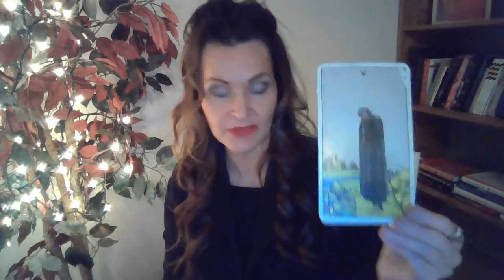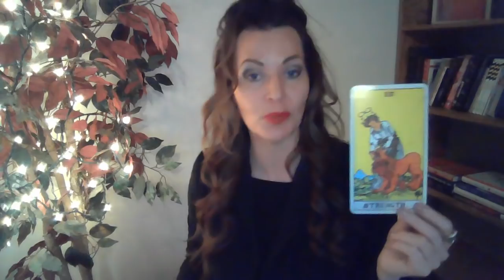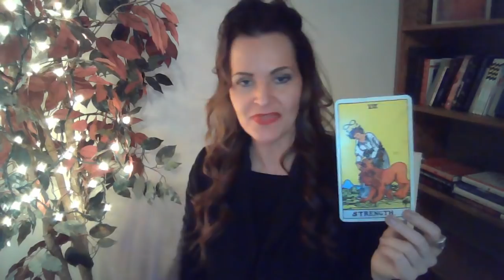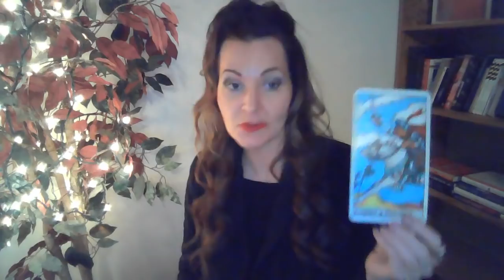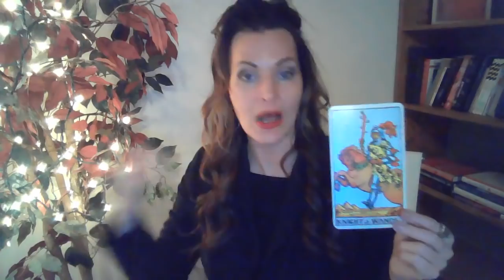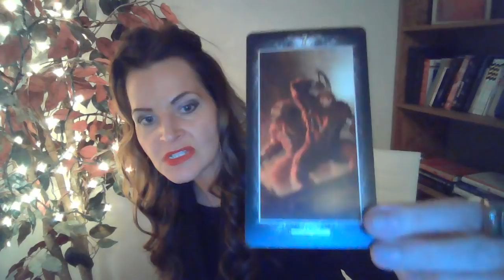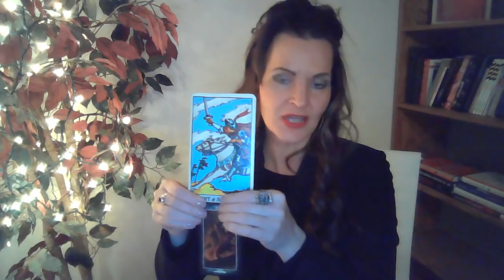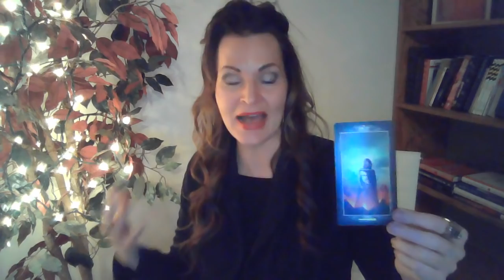Pisces Nov and Dec 2019 - Apologies! Stay strong Pisces!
Pisces Nov and Dec 2019 Tarot

Thank you for all of the likes, shares, subscribes and bookmarks!

To purchase a membership to my website or a consult with me go

The creator takes no responsibility for the actions the viewer takes due to the information contained herein.  This information is considered entertainment.  The information does not replace professional medical or legal advice